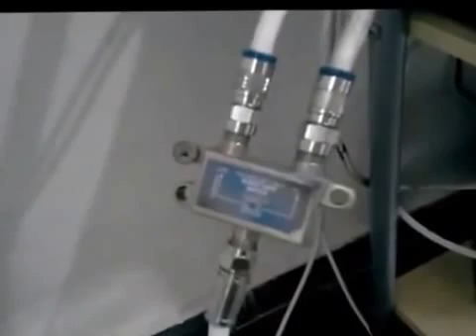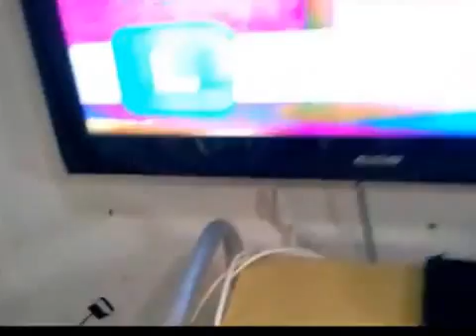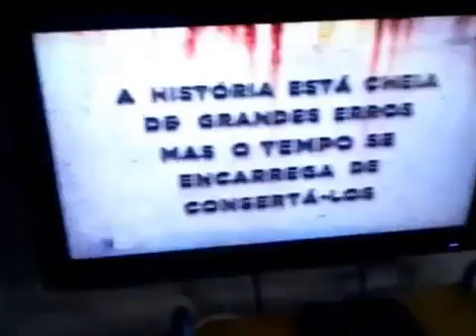CHAVE DIPLEXER - COMO INSTALAR e COMO USAR - GPS Pezquiza com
Chave Diplexer: Veja como é fácil instalar e usar uma chave diplexer.

A chave diplexer permite que você misture o sinal da antena parabólica com o sinal da antena terrestre próximo das antenas, esse sinal passa por apenas um cabo para dentro da sua casa e você depois separa esse sinal dentro de casa, usando uma chave diplexer igual a que ficou perto das antenas.

Você pode saber mais sobre diplexer lendo o artigo do

Canal do GPS.Pezquiza.com, acesse também o site para saber mais sobre TV Via Satélite e Acessórios para recepção de tv via satélite..

TRANSCRIÇÃO DESTE VÍDEO:

aí galerinha que segue o GPS.Pezquiza.com nós estamos aqui
fazendo mais um vídeo pra vocês esse
vídeo pra demonstrar
o funcionamento de uma chave diplexer  pra vocês saberem como é que
se coloca uma chave diplexer pra
funcionar, muito simples
pessoal, olha aí,
aqui nós temos uma chave diplexer, eu estou dentro de casa aqui com o
meu ponto da oi tv
ligada lá, só que a televisão está ligada em um canal
da tv terrestre, o canal de antena terrestre
então vamos lá
eu tenho aqui a minha diplexer como
vocês podem ver,  aqui no lado direito ela
ela tem a saída de sinal pra tv
e lá no lado esquerdo ela tem a saída de
sinal de satélite,  eu tenho somente
um cabo vindo aqui da minha instalação de antena
só
passa um cabo aqui pra dentro de casa e a outra chave diplexer está ligada lá perto da antena de satélite e da antena terrestre
mandando o sinal aqui pra mim
o sinal da antena de satélite está uma maravilha, o sinal da minha antena de tv aqui o sinal é muito ruim então a gente quase não assiste
eu estou sintonizando aqui essa parte com canais
de tv de  transmissão terrestre pra vocês
verem que
realmente a chave diplexer
funciona
funciona bem tá?
Olha aí, estou mudando o canal, tá vendo?
mudou o canal
dá pra ver pelo sinal ruim que a
transmissão é realmente
de tv terrestre
vou ligar pra vocês agora
aqui o
receptor da oi tv
vamos colocar essa
essa Oi TV no ar aqui pra funcionar pra vocês verem
como é que funciona
aqui
nós já estamos com o sinal da oitv
sinalzinho passando pela chave diplexer
ela tá ligada aqui
um cabo atrás e o outro cabo
indo lá para trás da televisão
dividida aqui
da chave diplexer, então pessoal a chave diplexer
é uma maravilha né? Excesso de cabo dentro de casa não há necessidade né? Você pode misturar o sinal
da tv terrestre
com o sinal do satélite e fica ótimo né?
olha aí, tá no canal 8, vocês podem ver que
já é o sinal de satélite
então vamos lá perto da antena
pra vocês verem que a instalação lá
também é muito simples
bom pessoal então nós estamos aqui perto da antena da oi tv
sinal muito bom
apesar de estar
nascendo um pé de acerola na frente da antena
daqui uns dias eu vou ter que dar uma podada nele pra não atrapalhar o sinal
mas tá aí antena da oi tv
ela vai ligada ali na chave diplexer
é a mesma chave que tá lá próximo da
minha televisão ela não tem diferença
de uma chave para outra
a mesma chave que
une o sinal aqui próximo das antenas ela separa o sinal lá próximo do
receptor e da televisão
então tá aí
a antena da oi tv está ligada na chave diplexer
e também
na anteninha da
transmissão terrestre que está ligada
na mesma chave diplexer, na minha região aqui a transmissão é ruim
aquela antena alí diz que é amplificada mas
não dá muito conta do recado não
mas a chave diplexer aqui une bem o sinal e separa lá
e é isso que é importante pra vocês
aí, é muito fácil
instalar essa chave diplexer, como vocês estão vendo aqui
une o sinal próximo da antena
passa um cabo só, tá vendo pessoal? Esse cabo tá índo lá pra dentro de casa
e pronto, separou o sinal
próximo do receptor e da televisão, é
só alegria
pra poder assistir televisão lá sem
passar muito cabo pra dentro de casa
pessoal
essa informação aqui vocês encontram o link
na descrição do vídeo pra poder
acessar lá no GPS.Pezquiza.com
tá?
acessa o GPS.Pezquiza.com
tem esse artigo tem diversos artigos lá sobre apontamento de antena
tv digital via satélite, canal que tá ou não tá aberto no satélite pra vocês
aproveitarem
melhor o seu equipamento, então vamos acessar o GPS.Pezquiza.com
valeu pessoal até o próximo vídeo